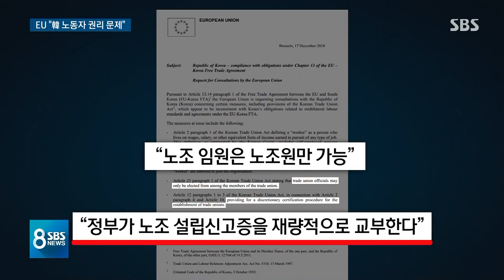"한국 노동권 조항 고쳐야" 강수 둔 EU…문제 제기 이유는 / SBS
우리나라와 자유무역협정, FTA를 맺고 있는 유럽연합이 우리나라의 노동자 권리에 문제를 제기했습니다.
국제노동기구 핵심협약을 비준하지 않은 것을 무역 분쟁화할 수 있다는 입장까지 내놨는데 이러는 이유가 뭔지 장훈경 기자가 보도합니다.